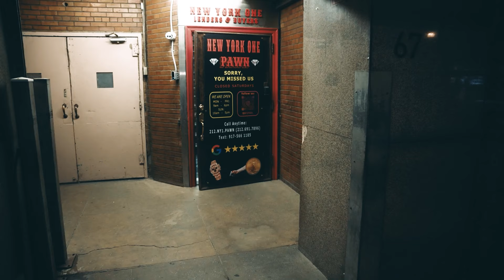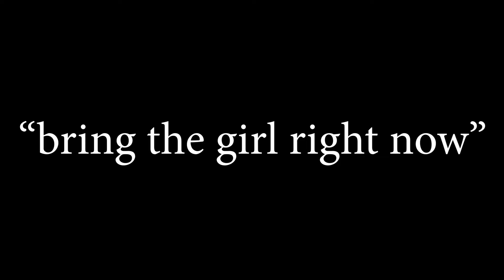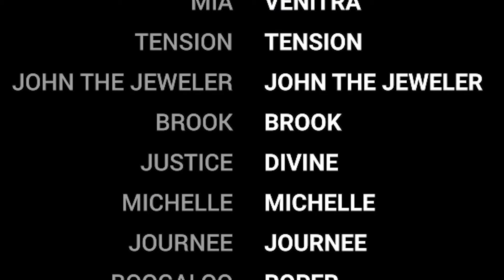Diamond District Chronicles Episode 4 ("bring the girl right now")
Diamond District Chronicles Episode 4 ("bring the girl right now") Watch The Diamond District on TUBI Diamond District Chronicles